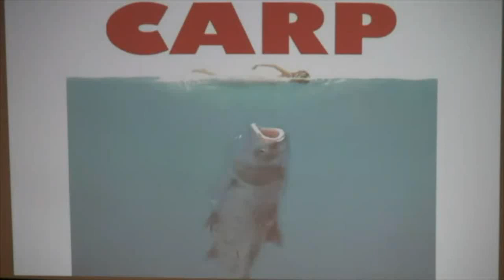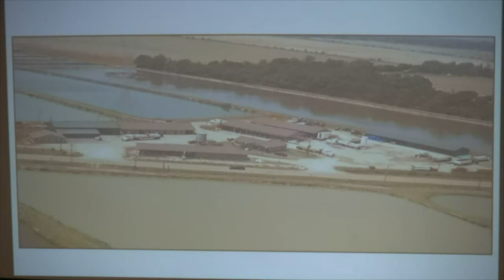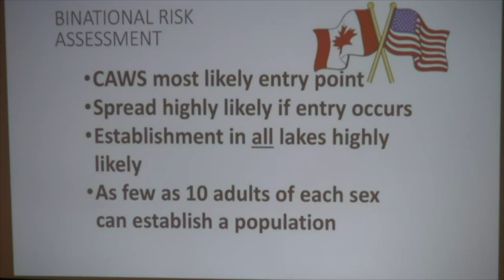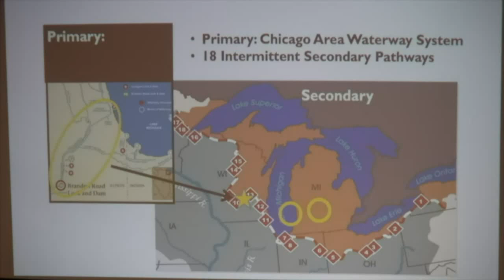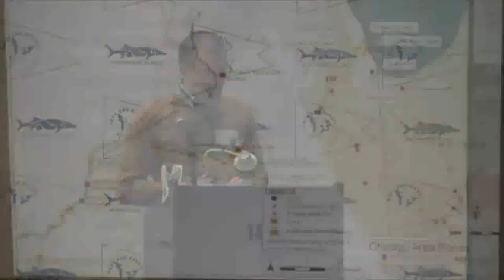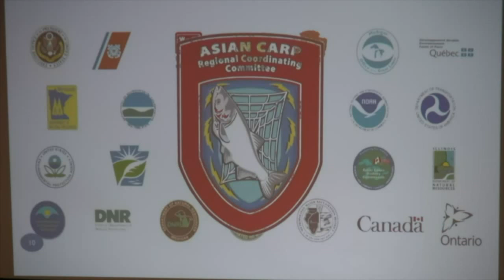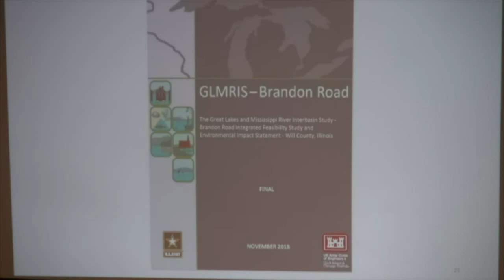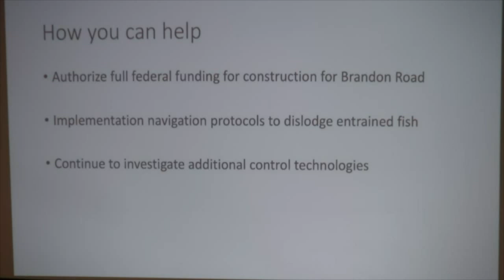Chad Lord: Stopping Asian Carp - Past, Present, and Future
Chad Lord, policy director at Healing Our Waters-Great Lakes Coalition, discusses the threat Asian carp spreading to the Great Lakes at Save The River's 30th Annual Winter Environmental Conference at the 1000 Islands Harbor Hotel in Clayton, NY.

Asian carp are one of the biggest threats facing the Great Lakes today. The damage caused by this invasive fish could devastate the world's largest surface freshwater resource. This discussion will look
at this threat, examine what has already been done to keep these fish out and provide insights into where the region can go to keep Asian carp out of the Great Lakes.

Chad Lord serves as the Policy Director for the Healing Our Waters-Great Lakes Coalition, where he develops and guides the implementation of the Coalition’s legislative and policy agenda in Washington, D.C. Before joining the HOW Coalition, Chad served for five years as a senior legislative assistant for U.S. Representative Betty McCollum (D-MN). Chad’s portfolio included energy, environment, transportation, international trade, and budget and appropriations. Chad lives with his husband and 5-year old daughter in Washington, D.C. Chad was raised in southwest Minnesota and lived in there before moving to the District of Columbia. He attended St. Olaf College where he majored in political science and received his Bachelor of Arts in 1995.